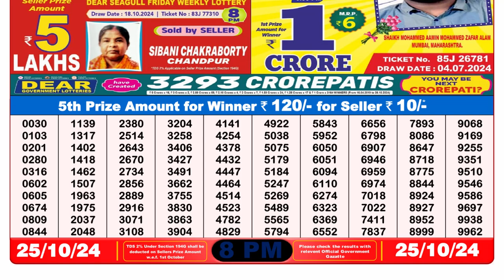🔴LIVE Sikkim Lottery Result Today 8PM (25-10-2024); Dear Seagull Friday